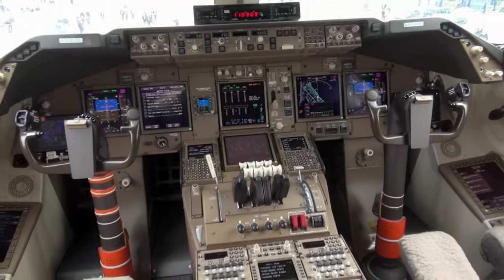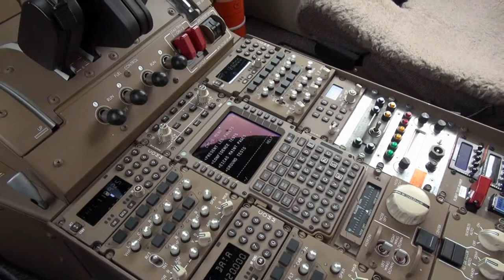Visite à bord du B747-8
Le Boeing B747-8 expérimental était exposé sur le statique du salon du Bourget en juin 2011.